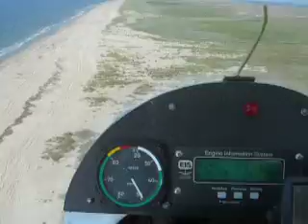Kolb cruisin the Texas coastline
A little trip down the Matagorda beach shoreline at 100' AGL on Labor Day in my Kolb Firestar II with the HKS engine.